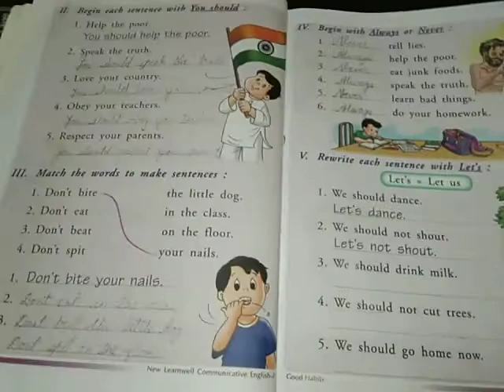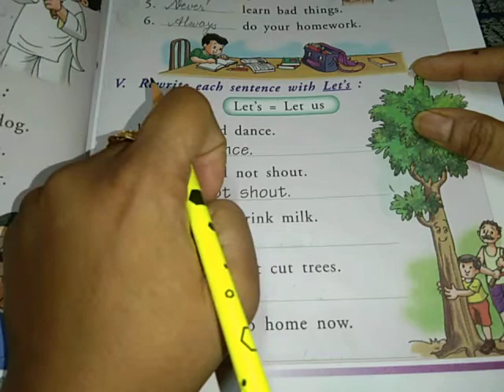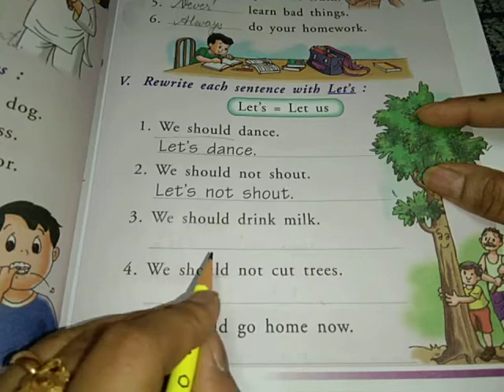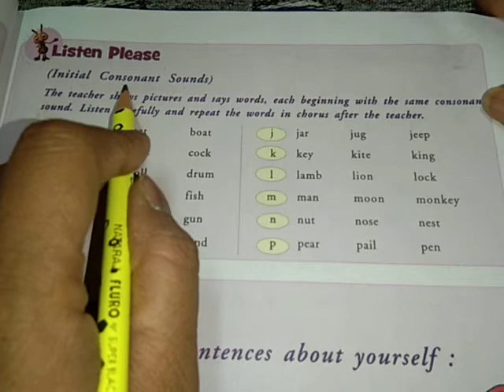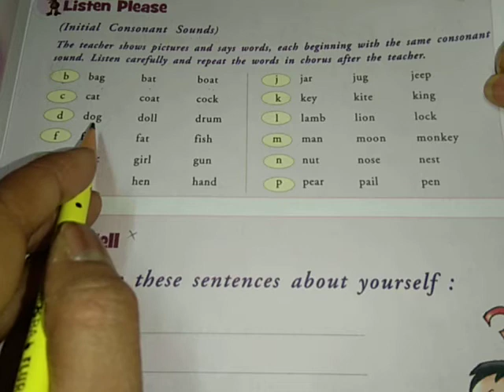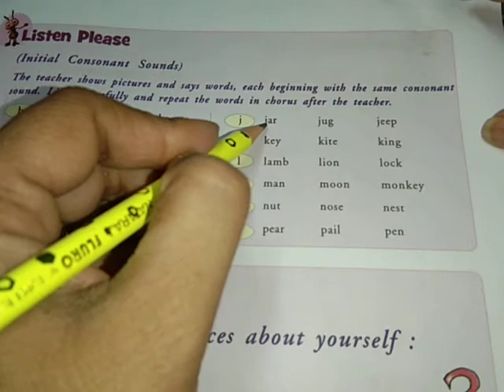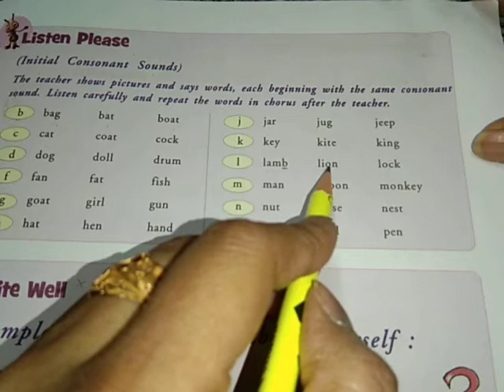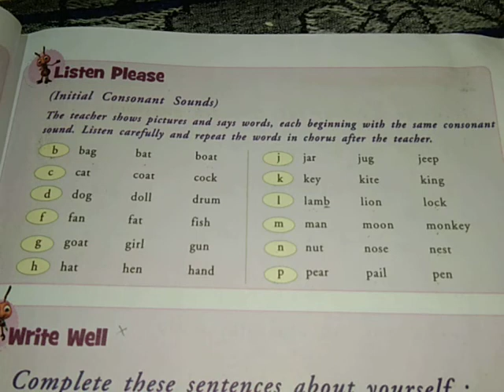Class 1 Communicative English Chapter 2 Good Habits (Back Exercise Page 17 & 19) 06/06